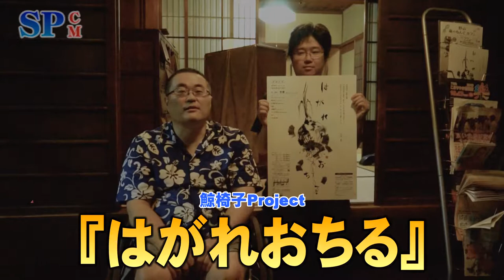【SPCM】鯨椅子Project『はがれおちる』告知